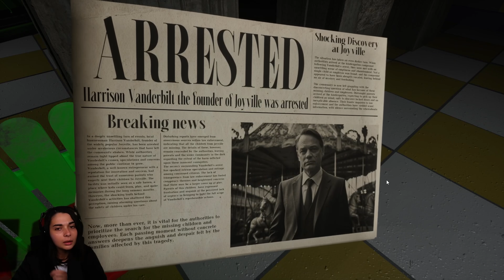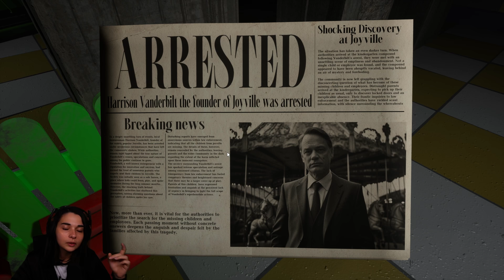LE NOUVEAU POPPY PLAYTIME! - (Joyville) FULL GAME